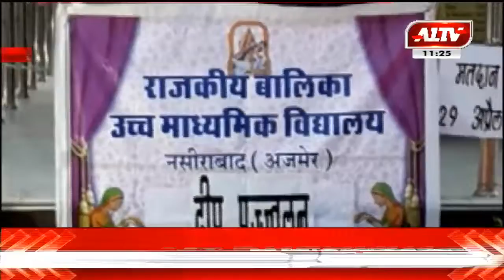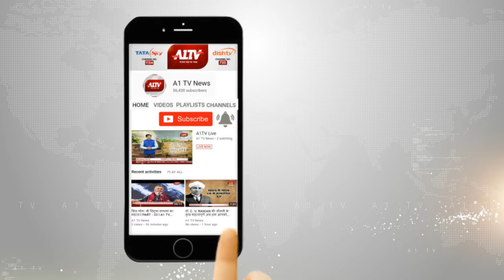नसीराबाद में शहीद स्मारक पर किया दीप प्रज्वलित, दीपदान से जगाई मतदान की अलख